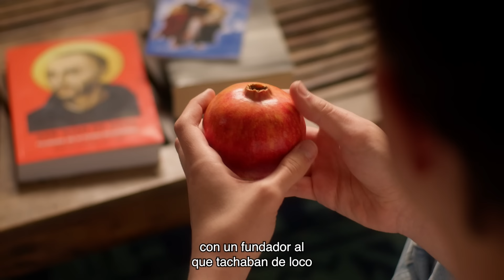San Juan de Dios, Hospitalidad en Red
San Juan de Dios es red.

Es red de personas, porque está formada por miles de profesionales, Hermanos, voluntarios y donantes que se levantan todos los días con la intención de ayudar, curar, cuidar y acompañar a casi 2 millones de personas cada año en España.

Es red de Solidaridad, porque atendemos las necesidades de las personas que se encuentran en situaciones de extrema vulnerabilidad, aquí y en el resto del mundo.

Es red de Hospitalidad, porque nació hace 500 años con un hombre, Juan de Dios, que dedicó su vida a atender a los enfermos y necesitados bajo el concepto revolucionario de atención integral y al que siguieron personas de todas las épocas hasta el día de hoy.

Gracias a todos los que lo hacéis posible